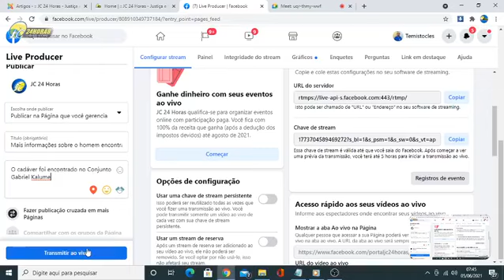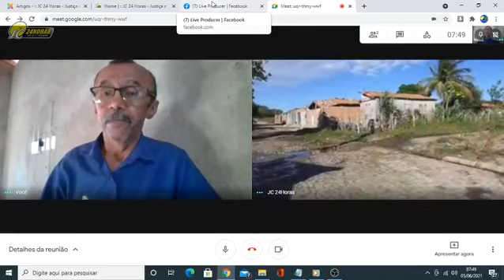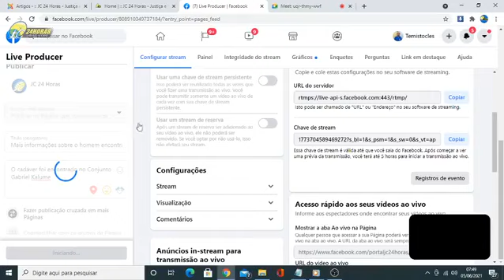PM aguarda a chegada da perícia no local onde foi encontrado o cadáver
Nossa unidade móvel se deslocou para o Conjunto Gabriel Kalume onde policiais militares estavam preservando o  local onde foi encontrado o corpo do senhor Raimundo, conhecido como  Raimundinho. Enquanto era aguardada a chegada dos peritos, fica impossível adiantar qualquer informação acerca das causas da morte. Confira imagens do local.